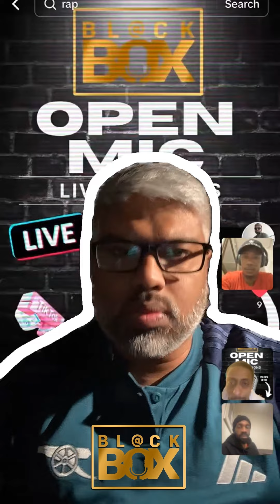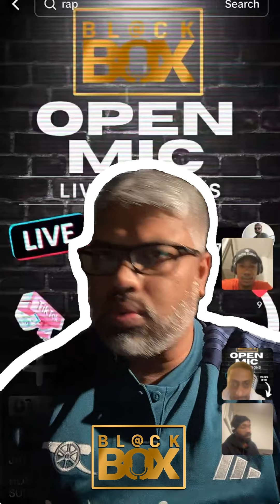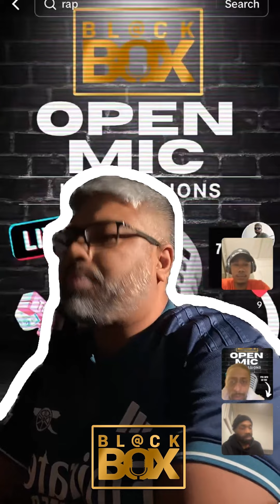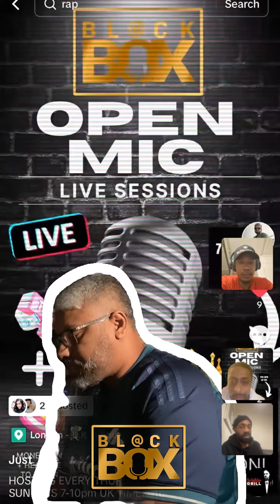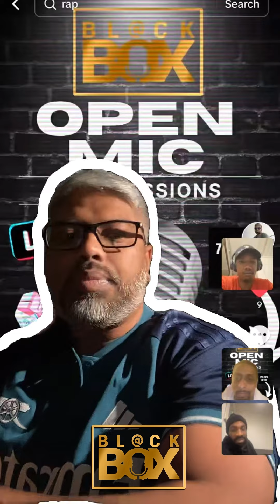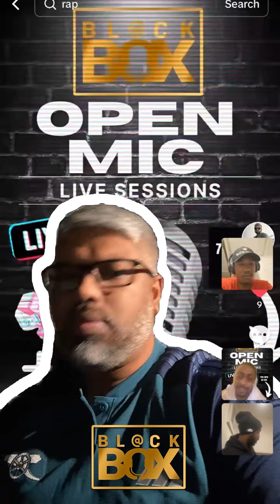BL@CKBOX TALENT SHOW Ep. 1 || 21/01/2024 MOMENTS *timestamp ur fave artists in the comments*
TIME STAMP UR FAVOURITE IN THE COMMENTS

THE B@CKBOX TIKTOK TALENT SHOW COMPETE TO WIN A BLACKOUT SESSION THURSDAYS AND SUNDAYS 7-11.

GET INVOLVED ON TIK TOK FOLLOW US UP @BLACKBOXHUB

WINNERS WILL BE PICKED ON LAST SUNDAY OF EACH MONTH

Follow on twitter/tiktok stay updated @BlackboxHUB